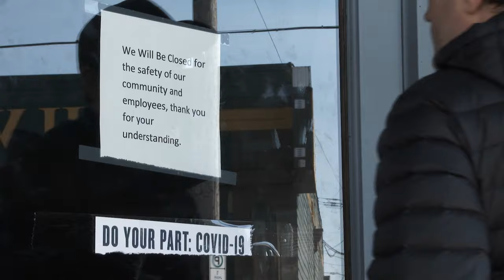Register for the World Dental Congress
Find out what Dr Thivagar Nirmalann is excited to see at this year's World Dental Congress!